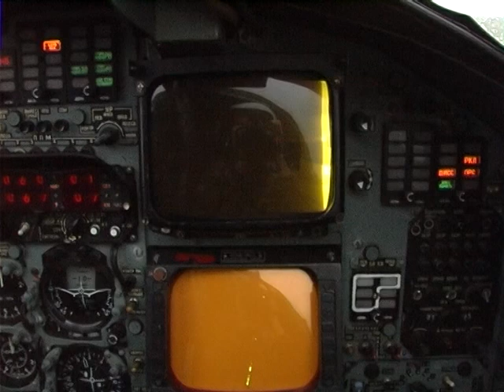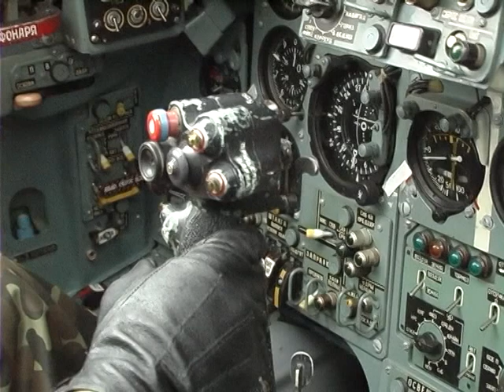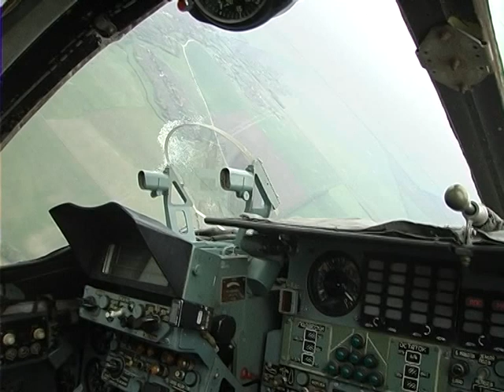Соло аса на Су -24 в Старконе// Su -24 flying ace at the airbase Starokostiantyniv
Исполняет В.И.Корж!